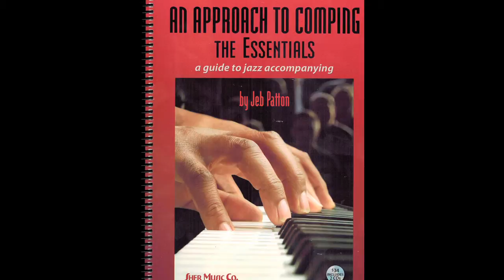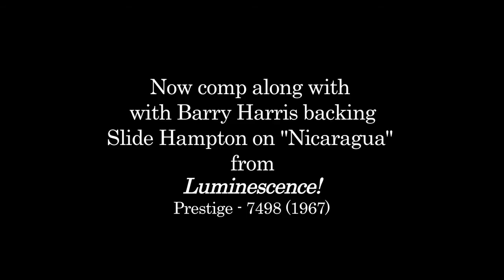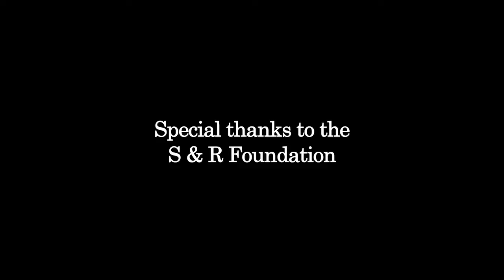An Approach to Comping, Video #1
A basic overview of An Approach to Comping: The Essentials
by Jeb Patton